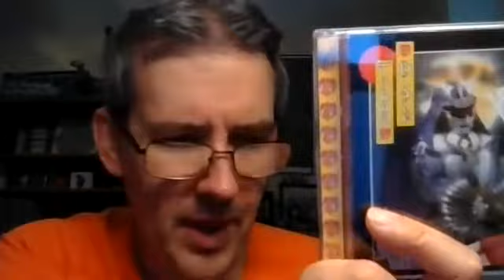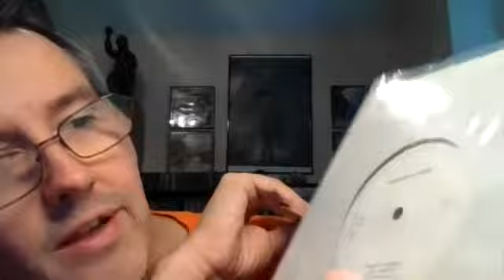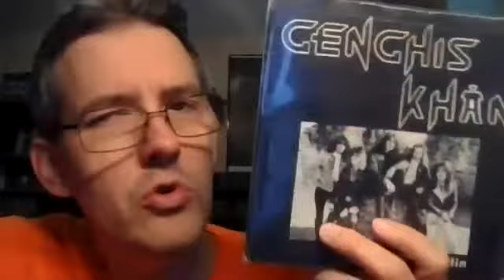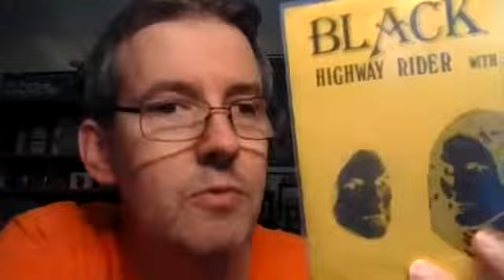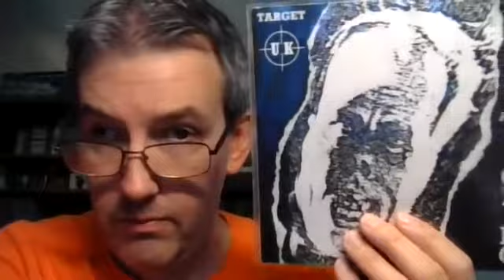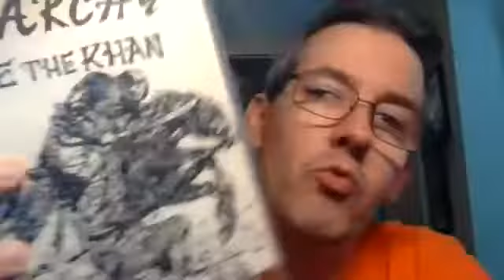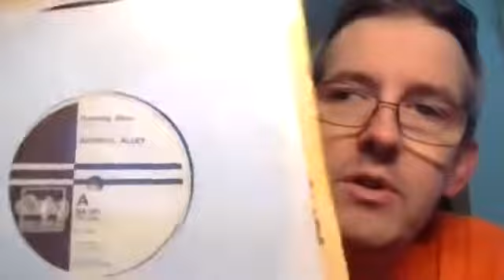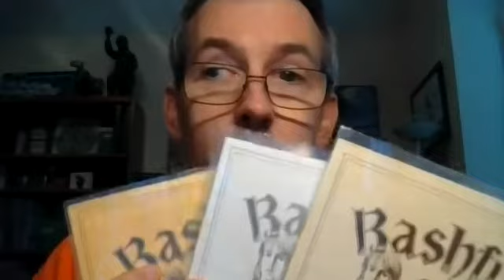More Heavy Metal Variants: NWOBHM Singles w/ Different Covers, Labels, etc. LET'S TALK METAL #67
Since the last video on this subject was pretty short I figured I'd follow it p with a longer look at some of the cool variants found among NWOBHM 7" singles. Like last time I am not focusing on colored vinyl variants but instead releases that had different picture sleeves, different center labels, and things of that nature.